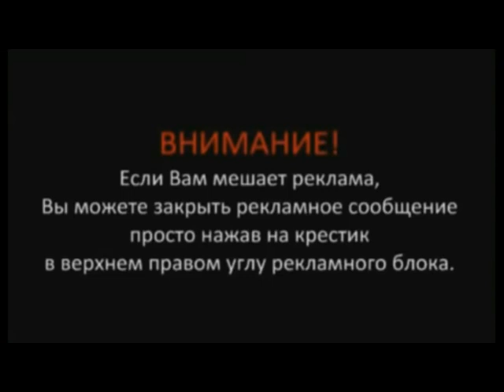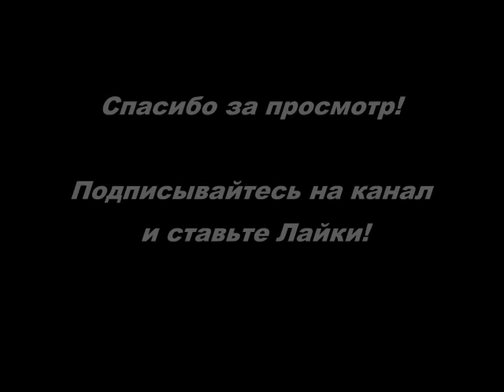Интересный Тост красивые тосты на день рождения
короткие тосты на день рождения прикольные,
короткие тосты в прозе прикольные,
смешные тосты в прозе,
прикольные тосты на день рождения на юбилей,
красивые тосты на день рождения,